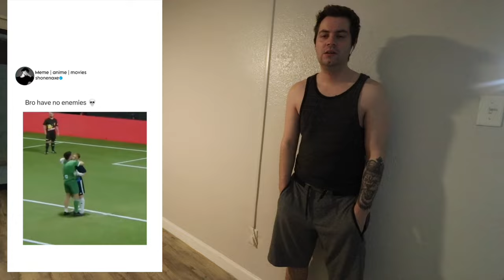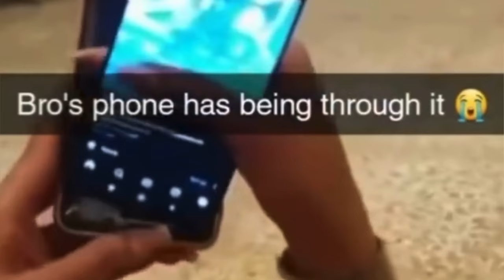Outta pocket videos pt.124 Hood Videos (Try not to laugh)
➤ Ultimate Compilation of Funny hood Vines | TRY NOT TO LAUGH

➤ Here is some funny hood vines and clips from instagram and make sure to like if you enjoyed the video for more funny hood videos.